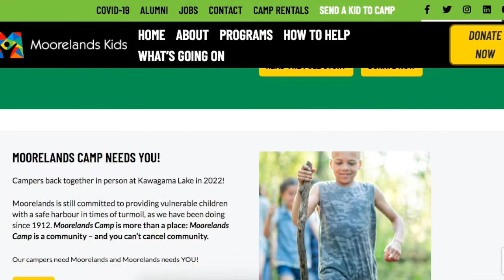Introducing a Camper's Journey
YOU can empower a child this summer when you send Toronto kids facing financial marginalization to Moorelands Camp. Let’s get kids back outside and into a transformative summer experience, now.

We’re going to camp this summer! Soon Kawagama Lake will ring out with the sound of children’s laughter.

With all of the stresses caused by the pandemic — along with the regular stresses of growing up in financial marginalization — children need the kind of supportive environment Moorelands Camp provides. So, we offer children and youth the opportunity to come to camp, make new friends, discover new strengths, and sing and play under starry night skies!

Together we can Send Kids to Camp. Let’s make sure no child has to spend their summer alone!